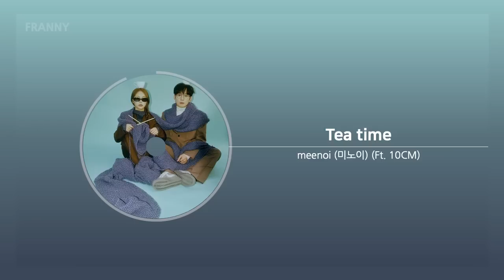[PLAYLIST] 달빛도 하늘 아래 우리를 비추고 늦은 밤 헤어지긴 너무 아쉬워 | 썸탈때 듣는 달달구리 사랑 노래 모음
○ 광고 없지만 유튜브에서 넣을 수 있습니다.
○ 들어주시고 관심 가져주시는 모든 분들께 항상 감사드립니다.